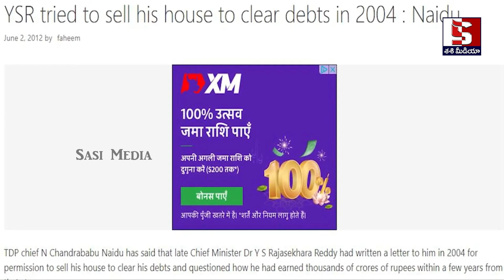చంద్రబాబు కోసం జైలుకి రాజేష్ మహాసేన,23 న జగన్ గుండెలదిరే పని చెయ్యబోతున్న రాజేష్ | Rajesh Mahasena